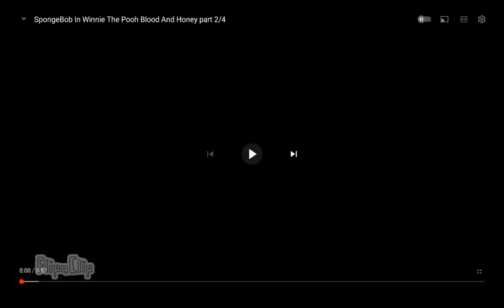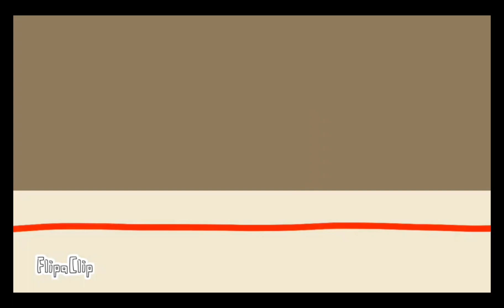Spongebob In Winnie The Pooh Blood And Honey But They Can Talks